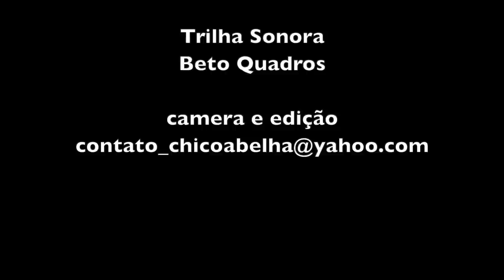A CASA DE HIPERADOBE DA ANA - PARTE 2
As técnicas de bioconstrução estão se espalhando rapidamente e não só entre os novos rurais, mas também entre os originários da roça. É o caso de Dona Ana Moretti, que tendo visto uma amiga construir com terra, se animou e está terminando sua casa utilizando a técnica do hiperadobe, segundo ela mais em conta do que a contrução convencional com ferro, cimento e tijolos.
Dona Ana vive em Monte Alegre do Sul SP e trabalha com café selecionado e agricultura orgânica.
Esta é a parte 1 do vídeo.
Quem se interessou pela construção e pelo café de Dona Ana, que eu provei e gostei, pode encontra-la no Instagram, YouTube e Whatsapp

Trilha sonora - Beto Quadros